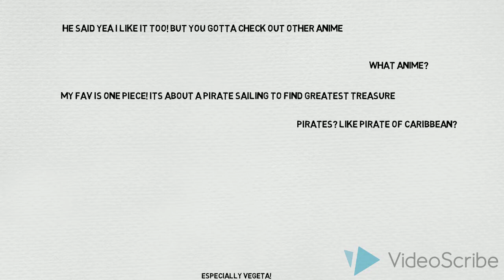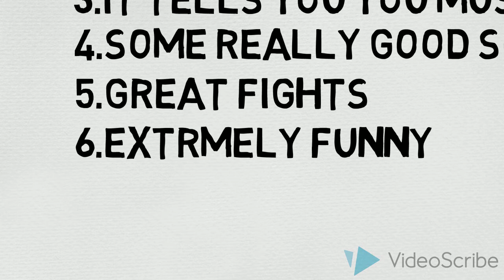how i started watching one piece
short story of how i started watching anime in my first year of college hope you like it